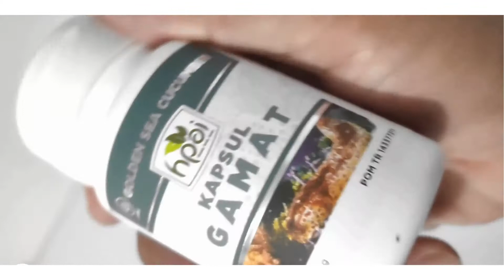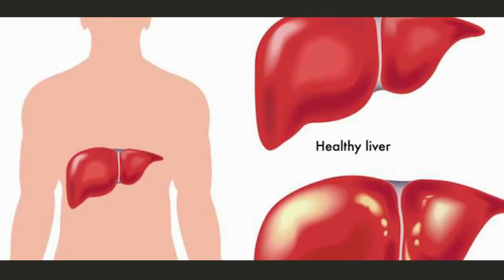Jual Gamat Kapsul Parigi Pesen 081282707458